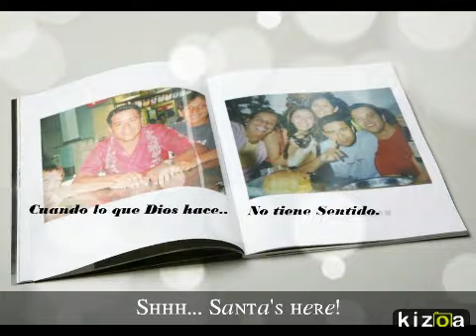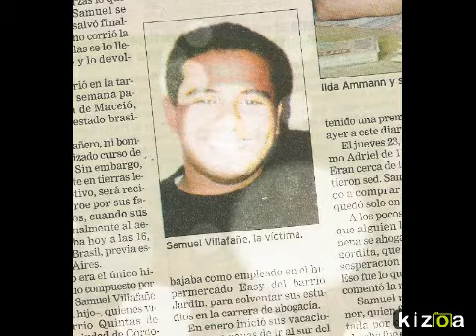Kizoa Movie Maker: NUESTRA HISTORIA DE NAVIDAD....GRACIAS POR ESTAR SIEMPRE. ¡¡¡ FELICES FIESTAS PA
QUE DIOS LOS BENDIGA...EN ESTE AÑO QUE ESTÁ TERMINANDO, Y COMIENCEN UNO NUEVO, CON NUEVAS PÁGINAS PARA LLENAR, CON ALEGRÍAS Y FELICIDADES, PROYECTOS E ILUSIONES PARA CADA DESPERTAR !

HILDA Y SAMUEL